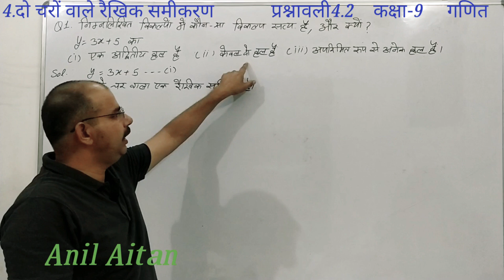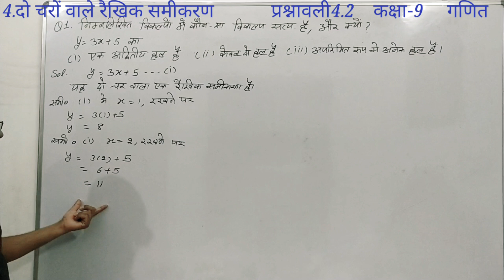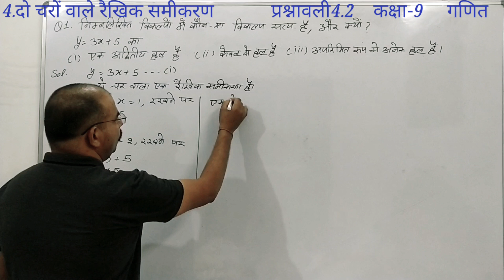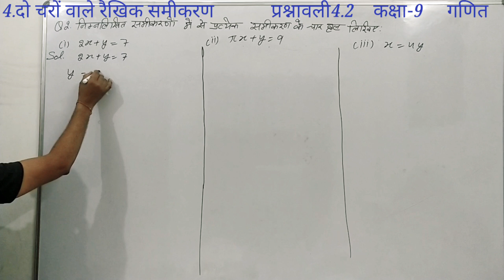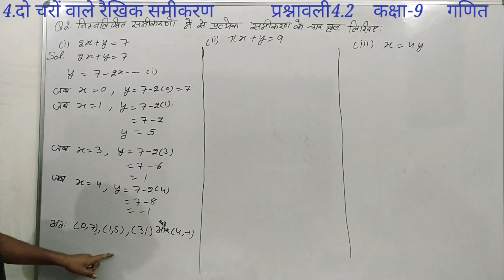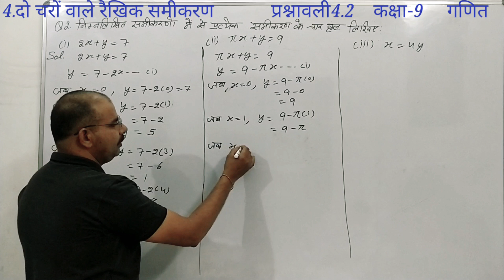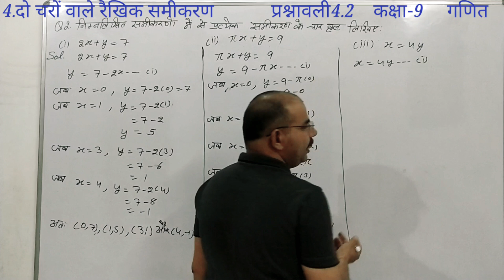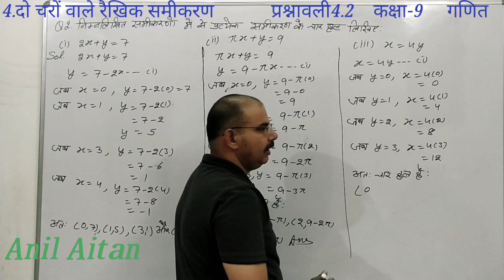class 9th ncert maths chapter 4.Linear Equation in Two Variables exercise 4.2 Q. 1 and 2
NCERT/9th/Mathematics/4.Linear Equation in Two Variables/Exercise 4.2/Q.1 and Q. 2/4.दो चरों वाले रैखिक समीकरण/  प्रश्नावली 4.2/ प्रश्न 1 व 2 के हल